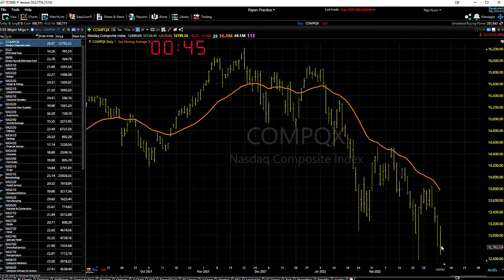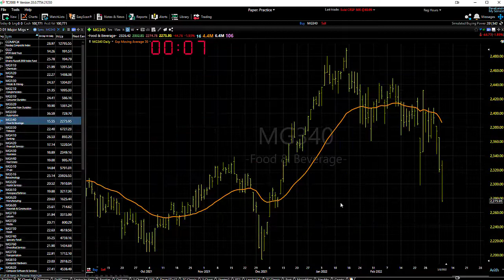03/09/22 Dave Landry's Market In A Minute-Buy Strength and Sell Weakness: Same As It Ever Was